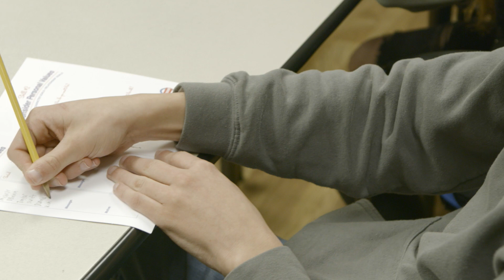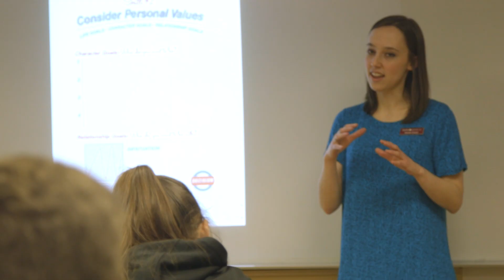STOP-AND-THINK® DECISION Preview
The STOP-AND-THINK® Decision presentation will introduce the critical thinking skills students need to make positive choices about sex. The focus is primarily on decision making skills and less on sex. We strive to create a positive, open environment where students are encouraged to share their thoughts, opinions and feelings about teen culture and the pressures they face. It is ultimately their decision. Students are encouraged to examine every side of their choice so they can “own” their decision and feel comfortable with the conclusion they reach.